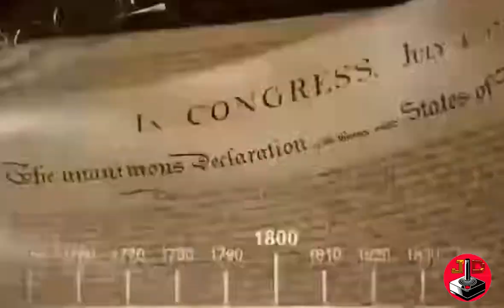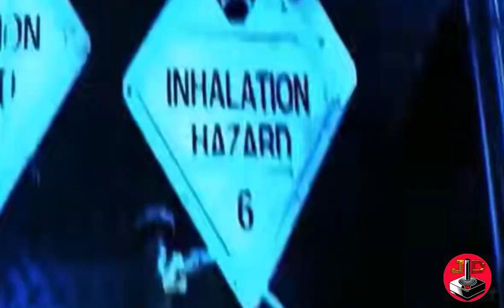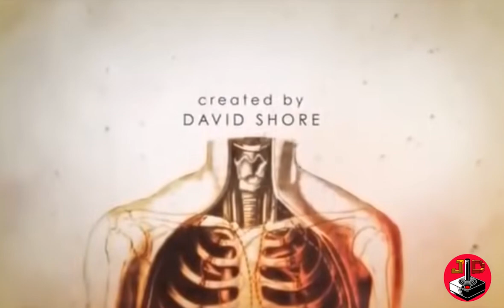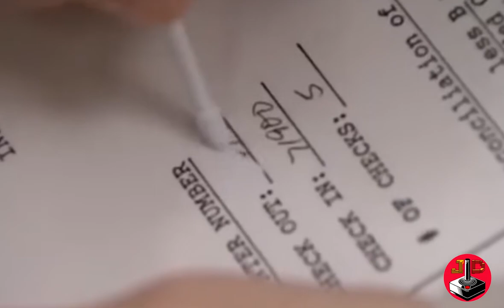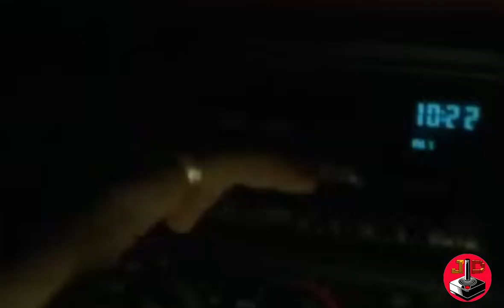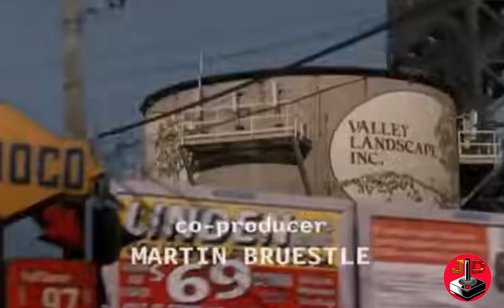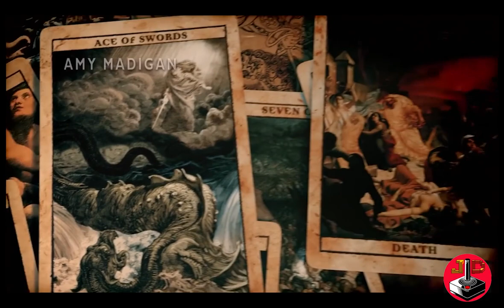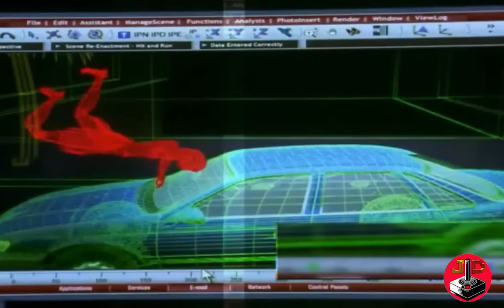📺📺 Intros Series de Tv de los años 2000' - Audio Latino 📺📺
Intros de series de Tv de los años 2000'

0:04 That's 70s Show (That's 70s Show)
0:45 King of Queens (King of Queens)
1:16 Sabrina la Bruja Adolescente (Sabrina the Teenage Witch)
1:38 ER Emergencias (ER Emergency)
2:24 Me llamo Earl (My name is Earl)
2:54 Alias (Alias)
3:22 Angel (Angel)
4:05 Arrested Development (Arrested Development)
4:24 The Big Bang Theory (The Big Bang Theory)
4:47 Bones (Bones)
5:17 Boston Legal (Boston Legal)
5:50 Breaking Bad (Breaking Bad)
6:07 Charmed (Charmed)
6:59 CSI (CSI: Crime Scene Investigation)
7:32 Amas de Casa Desesperadas (Desperate Housewives)
8:12 Dexter (Dexter)
9:51 Doctor Who (Doctor Who)
10:31 Gilmore Girls (Gilmore Girls)
11:23 Gossip Girl (Gossip Girl)
11:37 Anatomía de Grey (Grey's Anatomy)
12:03 House (House)
13:03 Como Conocí a tu madre (How I Met your Mother)
13:18 Mad Men (Mad Men)
13:56 Malcolm in the Middle (Malcolm in the Middle)
14:28 El Mentalista (The Mentalist)
14:37 Monk (Monk)
15:33 Nip / Tuck (Nip / Tuck)
16:17 The OC (The OC)
16:49 The Office (The Office)
17:11 Prison Break (Prison Break)
17:42 Roswell (Roswell)
18:29 Scrubs (Scrubs)
18:42 Sex and the City (Sex and the City)
19:22 The Closer (The Closer)
20:12 2 metros Bajo Tierra (Six Feet Under)
21:58 Smallville (Smallville)
22:47 Los Soprano (The Sopranos)
24:20 True Blood (True Blood)
25:51 Dos Hombres y Medio (Two and a Half Men)
26:14 The Wire (The Wire)
27:45 Perdidos (Lost)
28:02 Weeds (Weeds)
28:51 Carnivale (Carnivale)
30:26 Heroes (Heroes)
30:39 Will y Grace (Will & Grace)
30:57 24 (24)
31:16 Just Shoot Me (Just Shoot Me)
31:28 CSI Nueva York (CSI:NY)
32:11 CSI Miami (CSI:MIAMI)
32:53 Mentes Criminales (Criminal Minds)
33:25 30 Rock (30 Rock)